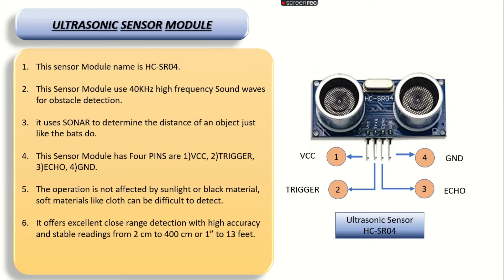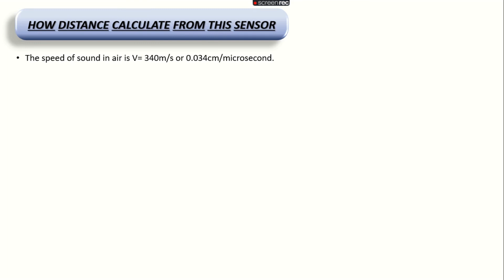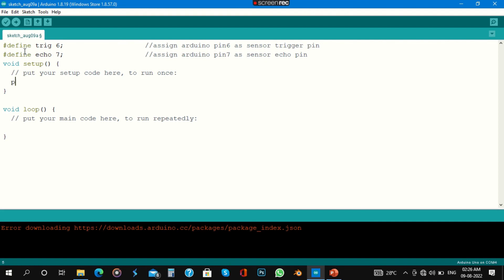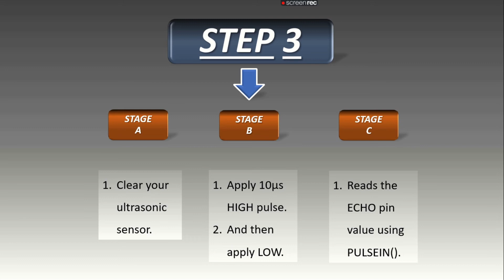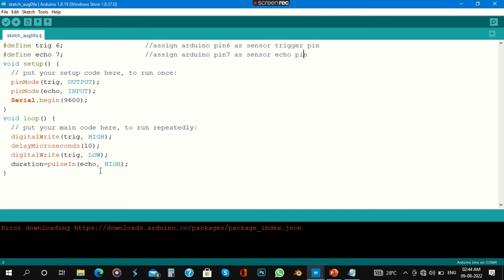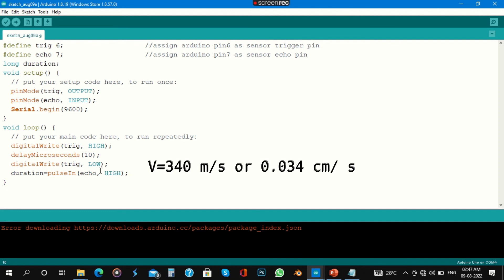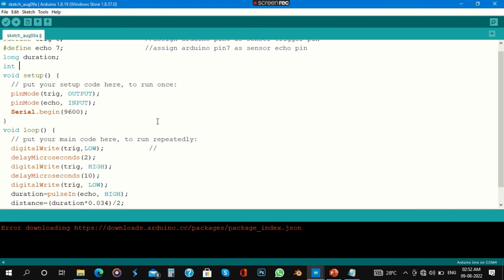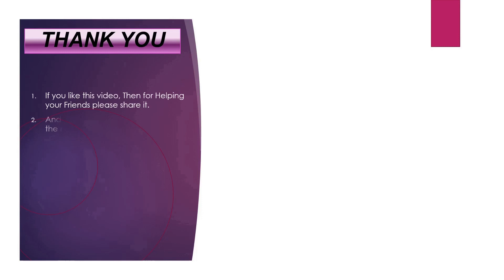ultrasonic sensor module tutorial, Arduino programming 3rd video.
See this video before work with ultrasonic sensor module.here you can learn about programming of this module with explanation of every syntax.

 Queries solved
 =Information about ultrasonic sensor module
 =How this module work
 =What is the circuit diagram of this module
 =Ultrasonic sensor module Pin configuration
 =Timing diagram of the ultrasonic sensor module
 =Distance calculation using this sensor
 =Programming tutorial of this sensor module

hc-sr04#ultrasonic-sensor
ArduinoUNO-R3
pin-configuration
circuit-diagram

Software use
 Arduino IDE Software= for program the ATMega328p microcontroller chip(or Arduino Board).

 blender 3D software= for video editing & also make cartoon thumbnail picture.

 paint 3d= for photo editing.

 python program library= for making an audio mp3 sound(using pyaudio library).

 If you like this video please Subsribe my channel for more video